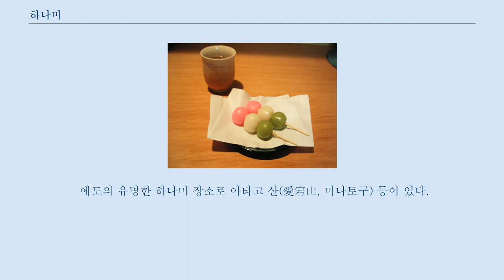하나미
하나미 모습 하나미를 즐기는 미나모토 요시쓰네와 무사시보 벤케이 하나미(일본어: 花見, はなみ)는 일본에서 벚꽃 등의 꽃을 감상하면서, 봄이 오는 것을 축하하는 습관을 일컫는다.
 그러나 보통의 경우에는 3월에서 4월에 걸친 봄 기간에 핀 벚나무의 밑에서 벌어지는 연회, 파티를 가리키는 경우가 많다.
 하나미는 귀족이 즐기는 행사에서 기원되었다고 한다.
 나라 시대에는 매화를 감상하는 풍습이 있었으나, 헤이안 시대에 들어서 벚꽃으로 바뀌었다고 한다.
 사가 천황이 궁중에서 연 연회가 최초로 벚나무를 대상으로 한 하나미였다는 설이 있다.
 헤이안 시대의 궁중의 하나미에 관한 기록은 '겐지모노가타리'의 '가엔'에 적혀있다.
 겐지모노가카리에서는 등꽃을 감상하는 연회에 대한 기술이 남아 있으나, 이 시기의 '꽃'은 벚꽃을 지칭하는 것으로 여겨져, 벚꽃을 바라보며 하나미를 즐기는 풍습이 있었으리라 짐작할 수 있다.
 가마쿠라 시대의 수필가인 요시다 겐고의 수필 '도연초'에는 귀족풍의 하나미와 그렇지 않은 시골 풍의 하나미의 차이에 대해 설명이 되어 있고, 무로마치 시대에는 지방의 무사계급이 하나미를 즐겼다는 사실이 전해내려온다.
 아즈치모모야마 시대에 들밖으로 나와 하나미를 했다는 사실이 그림 자료로 확인되고 있다.
 이 시기에 가장 대규모의 하나미로는 도요토미 히데요시가 연 '다이고의 하나미'를 들 수 있다.
하나미의 풍습이 널리 서민에게까지 퍼진 것은, 에도 시대, 도쿠카와 요시무네가 에도의 각 지역에 벚나무를 심게 해, 하나미를 적극 장려한 것에서 비롯되었다고 일컬어지고 있다.
 에도의 유명한 하나미 장소로 아타고 산(愛宕山, 미나토 구) 등이 있다.
 이 시기의 하나미를 주제로 한 라쿠고가 몇 편 전해진다.
 일본의 기상청에서는 각 지역 별로 벚꽃이 피리라 예상되는 날을 정해서 발표한다.
 개화예상일의 정보를 가질것 같은 날로 예상된 지역을 선으로 이은 것을 벚꽃전선(桜前線)이라 일컬으며, 일본의 뉴스 프로그램 등에서 벚꽃이 피는 시기에 자주 방송된다.
 이 전선은 일본의 벚꽃의 품종인 '소메이요시노'(ソメイヨシノ)의 개화예상일을 기준으로 작성된 것으로, 벚꽃의 품종에 따라 실제로 피는 날이 앞뒤로 바뀔 수 있다.
 참고로 일본의 절반 이상의 지역에서는, 벚꽃의 개화시기가 회사의 시업 또는 개학식 기간과 겹친다.
 한편 규슈나 쥬고쿠 지방, 도호쿠 지방 북부, 홋카이도 등의 지역은 위치상 보통 다른 지역보다 빨리 벚꽃이 피므로, 반드시 개화기간과 시업 또는 개학 기간과 맞는다고 할 수 없다.
 밤에 하나미를 하는 경우에 '요자쿠라(夜桜)를 본다'라고 일컬으며, 특히 이에 관한 단어 및 개념들이 존재하고 있다.
 우에노공원 등 일부 명소에서는 이 요자쿠라를 위해 '본보리(ぼんぼり)라 불리는 초롱 등대를 임시로 설치하는 경우도 있다.
 바람이 불어 눈보라처럼 흩어져 떨어지는 벚꽃잎의 (桜吹雪)라 칭하며 하나비를 구성하는 한 모습으로 사랑받고 있다.
 꽃잎이 전부 떨어진 뒤의 벚나무는 하자쿠라(葉桜)라 칭한다.
 하나미 경단과 차 에도 시대로부터 하나미에는 하나미 경단(花見団子 하나미 당고[*])가 빠질 수 없는 것이라고 생각되어 왔다.
 달 구경 때 먹는 쓰키미 경단(月見団子, 쓰키미 당고)와는 대조적으로, 하나미 경단은 벚꽃색(불그스름한 빛)과 흰색, 녹색 등의 빛깔로 만들어진다.
 이 세가지 색의 조합은, 벚꽃색은 벚꽃을 의미하며 봄의 숨길을, 흰색은 눈을 의미하며 겨울의 남은 흔적을, 녹색은 쑥을 의미하며 여름이 다가올 징조를 표현하고 있다.
 일본의 속담인 '꽃보다 경단'(花より団子 하나요리 당고[*])은 이런 배경에서 나온 말로, 꽃 구경이라는 추상적인 행위보다는, 경단이라는 실제를 얻는 행위를 두고 말하는 말이다.
 이뿐만 아니라 일본어에는 하나미와 관련이 깊은 말들이 적지 않게 있다.
 (참고로 일본의 만화 '꽃보다 남자'(花より男子 하나요리 당...